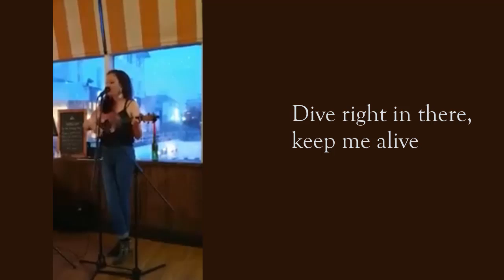RVA - Nothing Without You - (live) Original Song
Hi Darlings,

It is my pleasure to share with you my latest creation and please forgive the dodgy recording.

ABOUT…
I am Rebecca and I am one heck of a passionate vocal coach/singer/songwriter/impressionist/health/fitness/self- improvement/anything that makes me smile!!  I love anything vocal/singing related and geek out on it every day.  I want to motivate and inspire others to follow their dreams…corny? Well maybe but it’s true. So what’s motivating me??

I had a huge tumour removed summer 2017 and my ovaries and fallopian tubes. The tumour was the size of a 20 week baby!!  However, despite not being able to walk for a couple of weeks, and feeling generally awful…. It has made me create and do what I love! It wasn’t an easy time but I won’t let fear dictate my life. I didn’t think ‘why me’, there are plenty of horrific issues people have to deal with…it’s not always smooth sailing.

It’s true when you hear, ‘Life is short’, the crazy thing is, I am glad it happened…I appreciate life even more and practice gratitude everyday…It’s so easy to get caught up with the little things…and I do sometimes, but look at the bigger picture, will it matter in a year or two…?

Rebecca
Xx